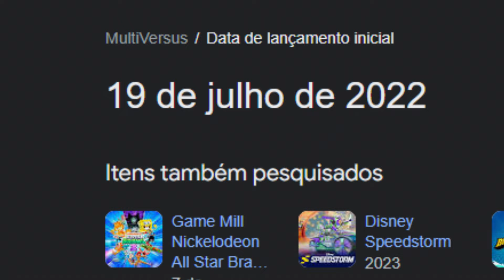MULTIVERSUS VOLTOU E ESTÁ MUITO DIVERTIDO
MultiVersus finalmente foi lançado e está com mudanças bem interessantes

Jogo: MultiVersus